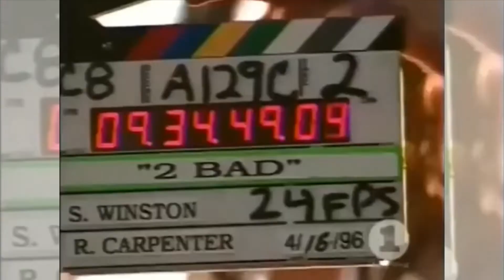Special Live Evolution - 2 Bad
Hello for Everybody!
                                                    ☆Julymito☆
                                    ☆Setlist☆

0:00 – Takes from Ghosts Making Of 1996
4:23 – Michael, LaVelle Smith,Travis Payne Rehearsing 1996
5:14 - Jonathan Sugarfoot's recording of the HIStory Tour rehearsal 1996
6:18 – This it it Rehearsal 2009
                                   ☆ Information ☆
       2 Bad was a new songs from HIStory: Past, Present and Future - Book I, it wasn't a big hit, but Michael would have liked to perform this song on the HIStory tour, but due to lack of planning or even the difficult and demanding dance of the song made her stay out of the tour.
       Michael made his first appearance in the 1997 film Michael Jackson's Ghosts which was shot in 1996 and has been rehearsed several times with LaVelle Smith and Travis Payne.
        A recording by Jonathan Sugarfoot of the HIStory Tour rehearsals says this song could be performed on the tour.
        The last appearance of this song was in the This Is It Tour rehearsals, which along with Travis Payne, Michael rehearsed 2 Bad... But, it is not known if the song would appear on the tour, as the dance was transformed in the performances. from The Drill and Threatened.